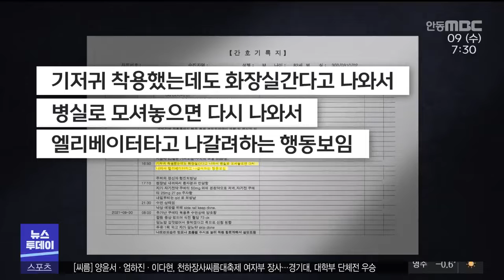[R]환자관리 외주화로 사고책임 회피?/ 안동MBC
2022/11/09 14:11:25    작성자 : 김철우

◀ＡＮＣ▶
정신 질환으로 입원한 환자가
병원에서 혼자 넘어져 다친 뒤
사망하는 일이 대구에서 있었는데요.

환자 유족들은
돌봄이 필요한 환자를 방치해 일어난 사고가
사망으로 이어진 만큼 병원 책임이 크다고
주장하는 반면, 병원 측은 의료행위로 사망한게
아니어서 책임이 없다고 맞서고 있습니다.

최근 병원들은 유사한 책임 부담에서
벗어나기 위해, 병원 내 요양보호 업무를
아예 외주화하려는 움직임도 감지됩니다.

김철우 기자가 취재했니다.
◀ＥＮＤ▶

◀ＶＣＲ▶
지난해 10월 대구의 한 병원 CCTV 화면입니다.

CCTV]
환자가 비틀거리면서 병실 복도를 걸어갑니다.

병실 문을 짚는 듯 하더니 곧장 병실 안쪽으로
쓰러집니다.

잠시 뒤 간호사들이 나타나서
환자를 보살핍니다./

이 환자는 상급병원을 거쳐 요양병원으로
옮겨졌지만 넉 달 뒤 숨을 거뒀습니다.

유족들은 환자가 교통사고 이후 주의력과 의식,
인지 기능이 떨어지는 '섬망' 증상을 보여
병원에 입원했다고 밝혔습니다.

CG]
뇌 기능이 정상적이지 않고
거동까지 불편한 환자가 병원에서
일어난 사고로 숨졌는데도
병원 측은 책임이 없으니 법대로 하라고
한다며 하소연합니다. CG]

◀ＩＮＴ▶ 신모 씨/숨진 환자의 아들
"아버지 돌아가신 것도 그 원인으로 쓰러지셔서
뇌를 다쳐서, 병원의 진단서도 있고. 아버지가 병원에서 쓰러지셨는데도 자기들(병원 측)은
책임이 없다고 말하고 법대로 하라고 이야기하니까"

CG]
병원 측은 의료행위를 하다가 발생한 사고가
아니어서 의료상의 문제는 없었으며
숨진 환자의 경우, 1인 간병이 필요한데도
병원이 다인 간병 시스템인 사실을 알고
입원한 것이어서 병원의 책임으로
볼 수 없다고 밝혔습니다.

그러면서 진행 중인 경찰 조사 결과를 보고
결정하겠다고 덧붙였습니다./

이처럼 환자가 병원 안에서 다쳤다고 해도
다친 원인이 직접적인 의료 행위가 아닌
입원환자 관리 때문일 경우
책임공방이 벌어지는
경우가 발생하고 있습니다.

환자 관리 책임에서 벗어나기 위해
요양보호사를 외주화하는 병원이나 요양시설이

◀ＩＮＴ▶요양보호사 용역업체 대표(음성변조)
"(요양보호사를 병원에서)고용하게 되면 4대
보험 다 넣어주고 정식 근로자로 채용해야 되고 외주를 주게 되면 (사고가 났을 때) 외주업체가 알아서 하는 거고.
기자:병원에서 외주를 주는 이유는?
(사고) 책임소재를 회피하기 위해서죠."

보호자들은 병원, 요양시설을 믿고
환자를 맡기지만 사고가 날 경우
병원과 지리한 책임공방을 벌일 수 밖에
없습니다.

환자 보호자와 병원이 책임소재를 다투는
소모적인 공방이 되풀이되고 있어
제도 개선이 필요해 보입니다.

MBC NEWS 김철우입니다.
(영상취재 김종준, CG 김현주)
◀ＥＮＤ▶.